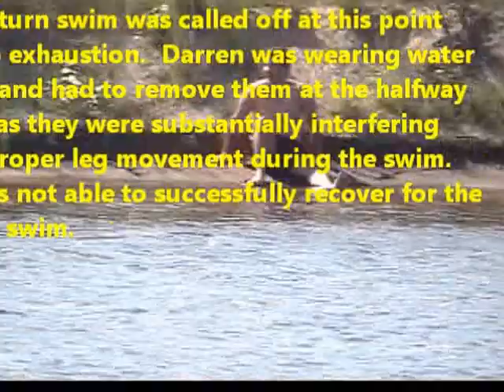The Swimming Across the Nottawasaga River for the First Time in Recorded History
Darren Gilbert attempts to swim across the Nottawasaga River and back on July 17, 2013